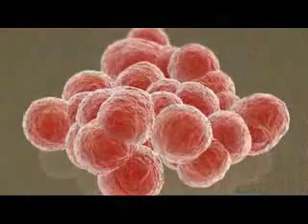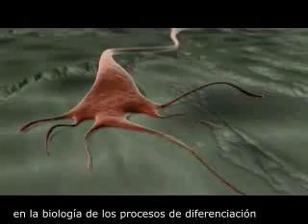Células Madre Parte 4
Células Madre Embrionarias en Cultivo.